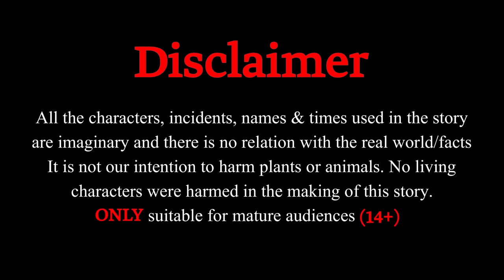Strange Tree | عجیبہ ونہ | Pashto Kahaniya 2024 | Moral Story